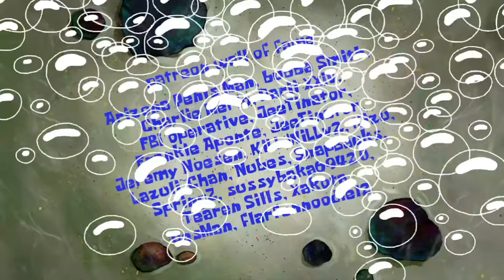The Horror of Esq. (AI Sponge Rehydrated Clip)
Date of clip: 1st October 2024